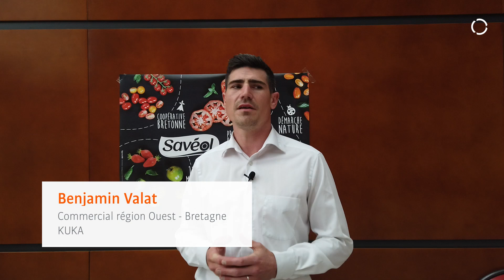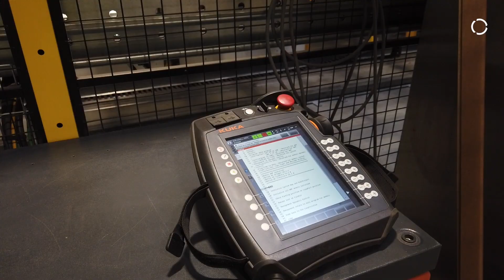Robotic palletization of tomatoes at Savéol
Savéol automates the end of line in its tomato production. 3 KUKA robots palletize tomato boxes after packaging, in the food industry.
Watch the testimonial of Gérard Moal, Operations Manager at CMO. The success of this project leads us to imagine new robotic installations.